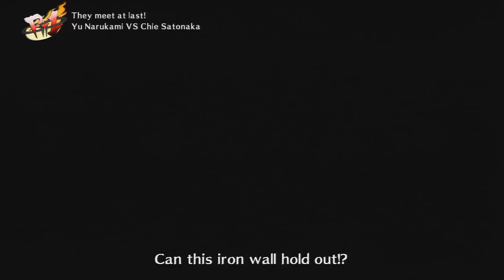MTNP4A- Grand Finals Jackie Chandler (Yu) vs. Bishop (Chie)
Persona 4 Arena tournament held in Antioch, Tennessee on August 18th, 2012. GRAND FINAL$ DA HYEP